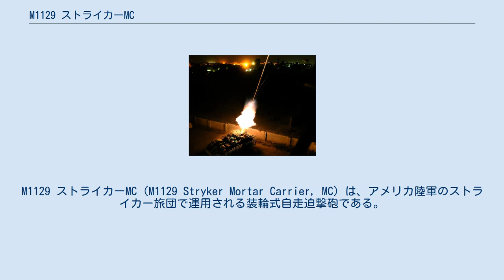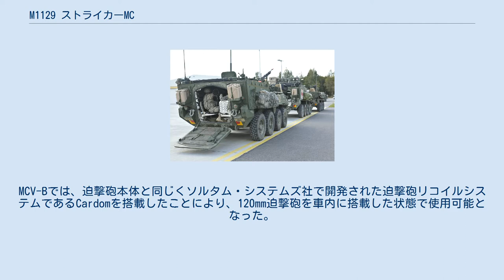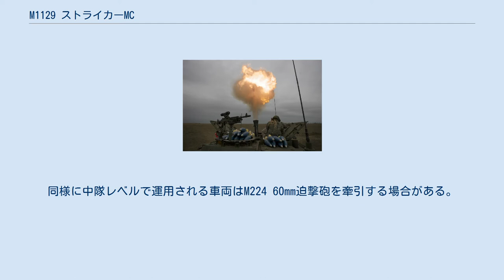M1129 ストライカーMC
M1129 ストライカーMC（M1129 Stryker Mortar Carrier, MC）は、アメリカ陸軍のストライカー旅団で運用される装輪式自走迫撃砲である。
イスラエルのソルタム・システムズ製、ソルタムK6 120mm迫撃砲のアメリカ軍仕様の車載型であるM121 120mm迫撃砲を搭載している。
 スイス、モワク社によって開発されたピラーニャIIIをベースにジェネラル・ダイナミクス・ランド・システムズ・カナダ（GDLS Canada）が製造しているストライカー装甲車シリーズの車種である。
 M1129は、ストライカー MCV-B（Mortar Carrier Vehicle version-B）とも呼称される。
M1129に先立って開発されたMCV-A（version-A）では、ストライカーのサスペンションで発射の反動を吸収するのが困難である事から、搭載した120mm迫撃砲を使用する際には車外に降ろす必要があった。
MCV-Bでは、迫撃砲本体と同じくソルタム・システムズ社で開発された迫撃砲リコイルシステムであるCardomを搭載したことにより、120mm迫撃砲を車内に搭載した状態で使用可能となった。
また、この迫撃砲は砲身内にアダプターを挿入することで、81mm迫撃砲弾を使用する事も可能である。
 M1129は、ストライカー旅団戦闘団の機動歩兵大隊およびRSTA大隊（偵察・監視を任務とする部隊）で運用される。
大隊レベルで運用される車両には、車内に搭載したM121 120mm迫撃砲のほかにM252 81mm迫撃砲を牽引して運用されることもある。
同様に中隊レベルで運用される車両はM224 60mm迫撃砲を牽引する場合がある。
また、RSTA大隊に配備される車両は車載120mm迫撃砲のみを運用する。
M1129は各歩兵大隊に10両ずつ、RSTA大隊には6両ずつ配備される。
 副武装として、M240B 7.62mm機関銃を車体上の銃架に装備可能である。
この銃架は通常のマニュアル操作タイプで、M1126やM1130に装備されているリモコン式のM151 プロテクターRWSではない。
 M1129は、2005年に第172ストライカー旅団戦闘団に配備され、同年8月に同部隊によりイラクに持ち込まれて運用された。